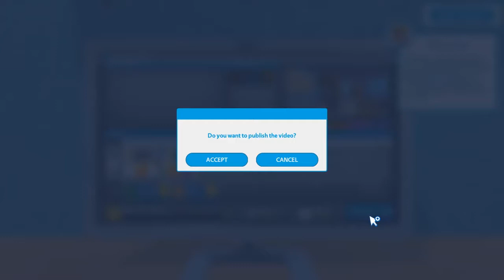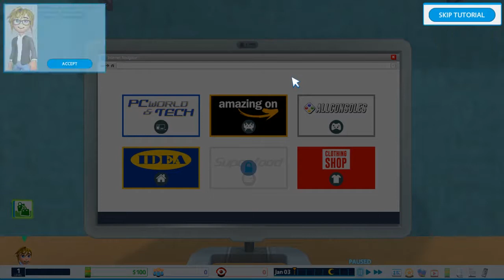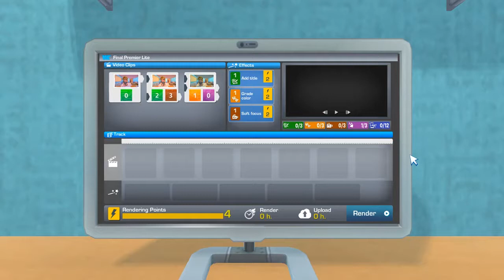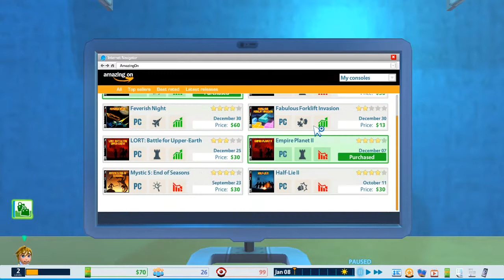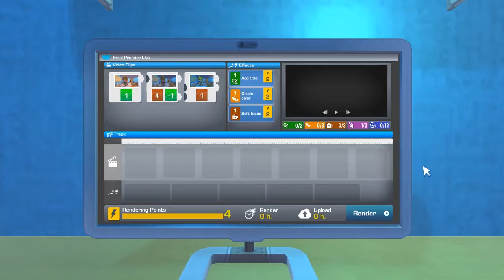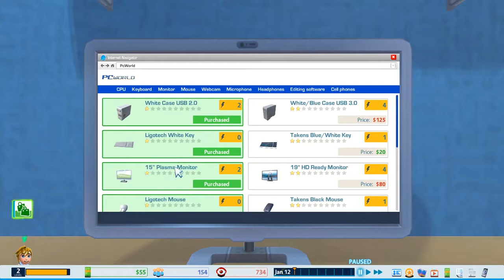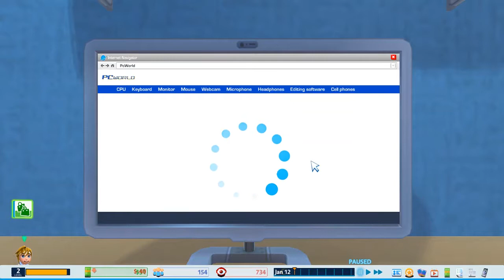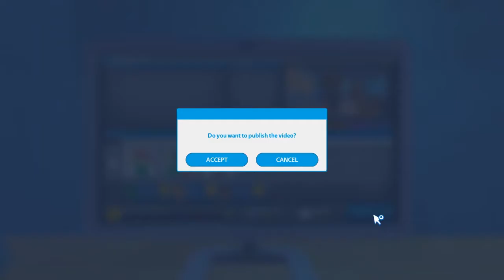Youtubers Life (Greek) #1 - ΜΑΜΑ θα γίνω διάσημος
Ξεκινάμε μία νέα σειρά στο κανάλι, το Youtubers Life. Θα προσπαθήσω να γίνω ο ποιο διάσημος Youtuber στον κόσμο και να βγάλω πολλά χρήματα. Θα τα καταφέρω;